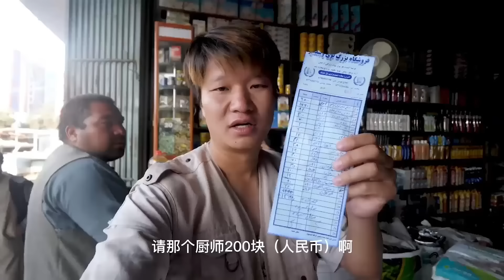中国小伙宰2只羊，请阿富汗200人吃手抓饭，这场面真壮观【浪人锋哥】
绝对不会容忍任何形式的仇恨言论。 中国小伙国外旅行，请全村人来吃饭，这场面真壮观，做了两大锅饭